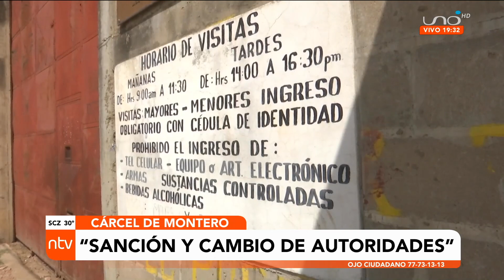Colegio de Abogados se pronuncia ante situación de cárcel de Montero